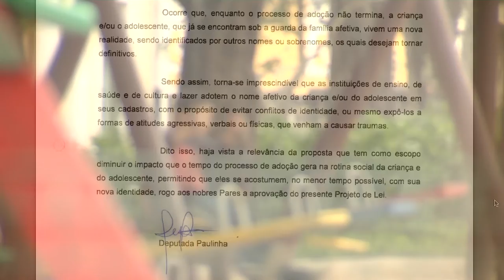É Notícia - Aprovado PL que permite uso de nome afetivo, em cadastros, antes da adoção - 29/09/21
Na sessão ordinária desta quarta-feira(29/9), os deputados aprovaram o projeto de lei que permite o uso em cadastros,  do nome afetivo de crianças e adolescentes que estejam sob guarda provisória concedida em processo de adoção. A autora da matéria é a deputada Paulinha( sem partido). O objetivo é evitar conflitos de identidade ou traumas provocados por agressão física ou verbal.